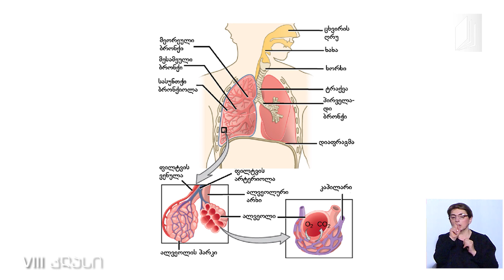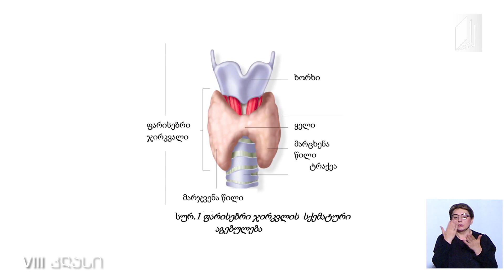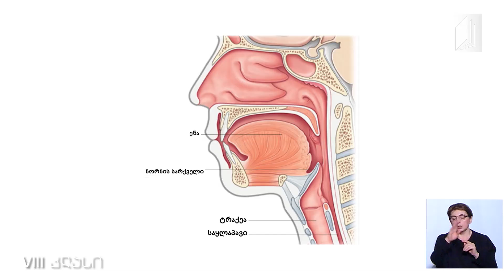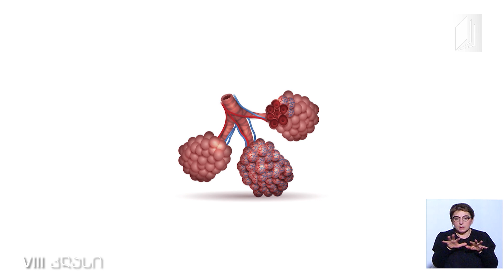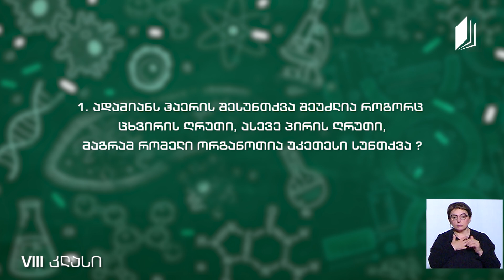ბიოლოგია, VIII კლასი - სუნთქვის ორგანოთა სისტემის აგებულება